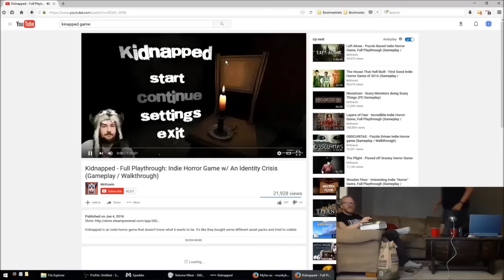We Play Horror Games with a Bulldog Trailer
Two dudes invite guest on their show to drink and play crappy horror games. Oh, and there's a bulldog.